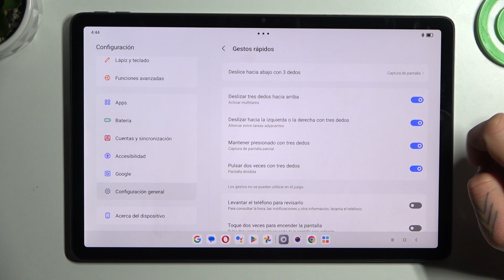Cómo desactivar el asistente de Google del botón de encendido en la Lenovo Tab M11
¿Quieres desactivar la función de activación del asistente de Google al presionar el botón de encendido en tu Lenovo Tab M11? En este tutorial, te mostramos cómo desactivar esta función para evitar que el asistente de Google se active accidentalmente al presionar el botón de encendido. Descubre cómo acceder a la configuración del asistente de Google en tu Lenovo Tab M11 y cómo deshabilitar la opción de activación por voz o gesto desde el botón de encendido.

¿Cuál es el proceso para deshabilitar la activación del asistente de Google por el botón de encendido en una Lenovo Tab M11?
¿Para qué sirve desactivar el asistente de Google del botón de encendido en la Lenovo Tab M11?
¿Cómo personalizar la configuración del asistente de Google en la Lenovo Tab M11?